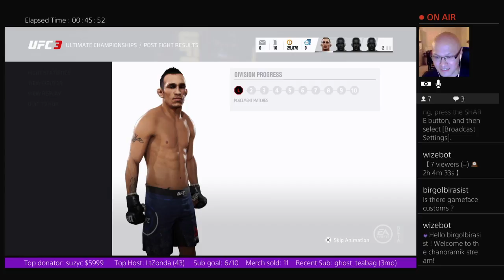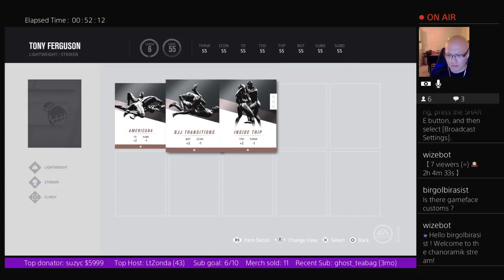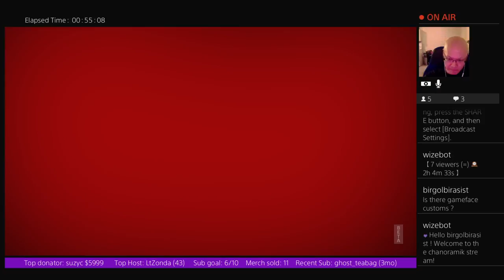UFC 3 Beta (Part 4)